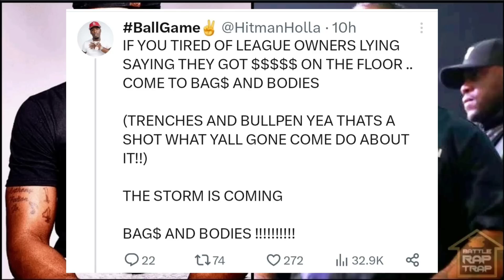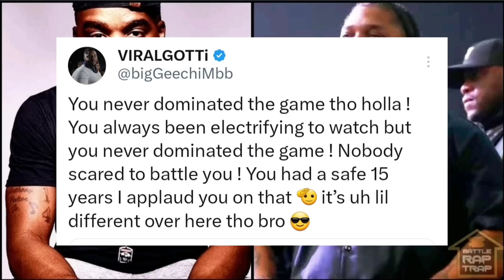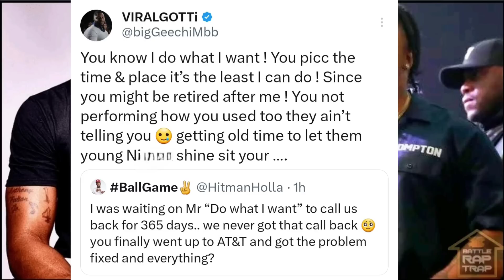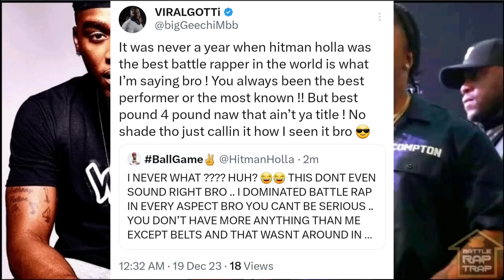Hitman & Geechi GO TO WAR "Sit Ya OLD *** DOWN"‼️😱